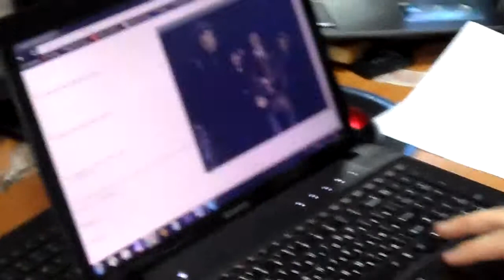Anatoliy with CAM #10 PT1 (AWC)